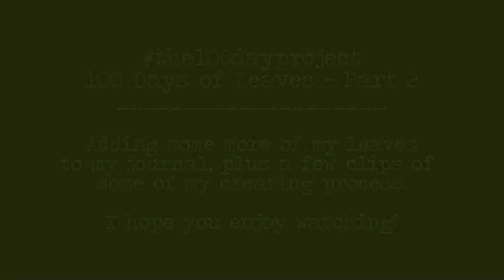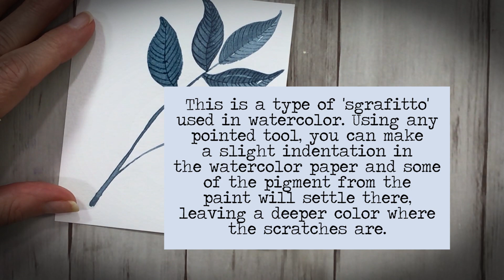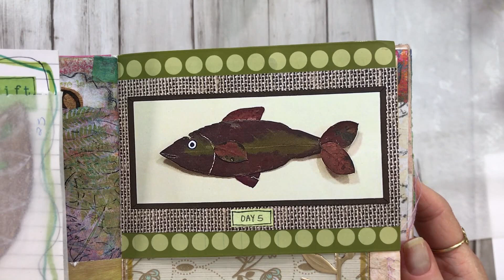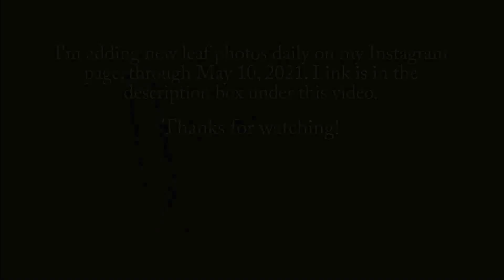the100dayproject - 100 Days of Leaves - Part 2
For this challenge, I will be doing 100 Days of Leaves, giving myself permission to use whatever mediums appeal to me in the moment - watercolors, acrylics, pastels, markers, inks, papers, fabrics, etc. Some of my leaves will be simple, some more detailed. I’m going to give my leaves a home in the beautiful journal created by my friend, Shannon Green. I won this journal in the YouTube auction she had back in September, 2020. I’m hoping to have a book full of fun leaves at the end of this journey. 😊

*PRODUCTS I USE AND RECOMMEND

Random Remains REVIVED! Facebook Group